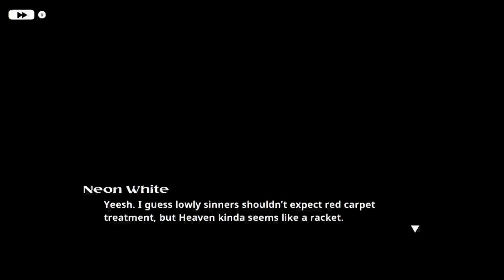Neon white gameplay xbox series s